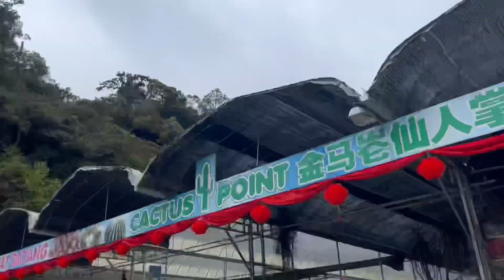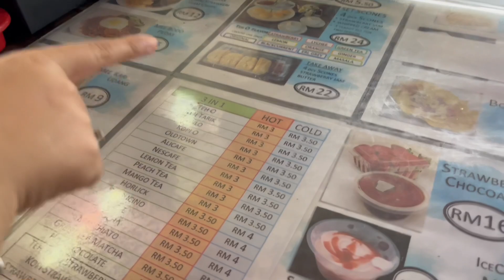D3 in Cameron Highlands: Scones, Cactus & Kea Farm | VLOG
Love,
Bunga Melati